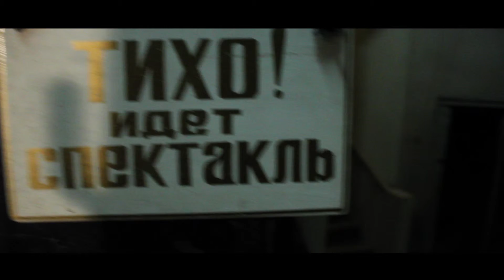Сергей Животов в Видеоинсталляции -2012г.